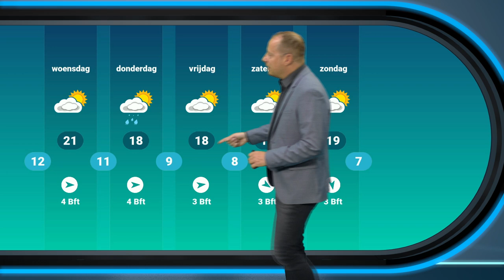Weerbericht: warm met mogelijk eerste zomerse dag